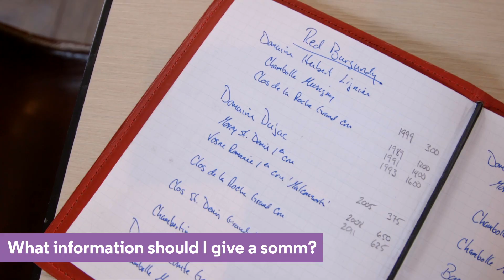How To Order A Bottle Of Wine | GQ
Ordering wine in a restaurant is tricky business. On one hand, you want to drink something good, but you also don’t want to be that guy. So, we reached out to Robert Bohr of NYC's Charlie Bird for a few practical tips on winning over your somm.